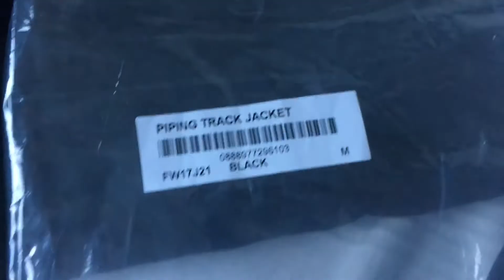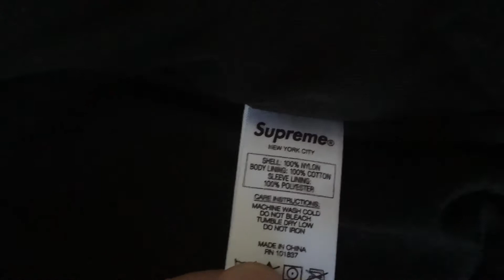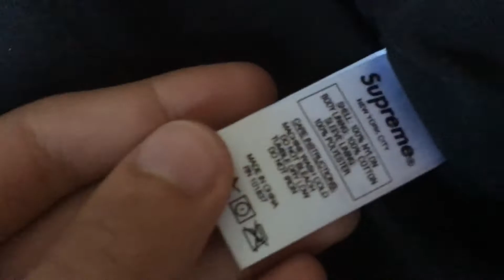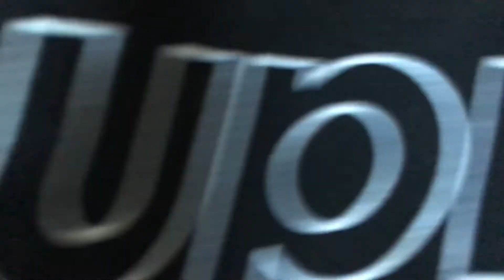Supreme Piping track jacket/ FW 2017/ Sizing Information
Hey just wanted to give you a quick review of my newest piece.